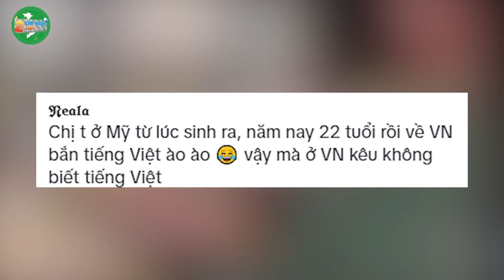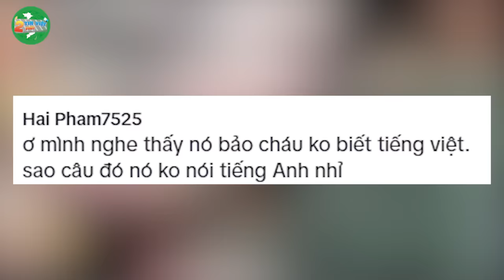Con học trường QUỐC TẾ nên ko biết TIẾNG VIỆT khiến MẸ TỰ HÀO, dân tình DẬY SÓNG | Tin Việt 2 Phút